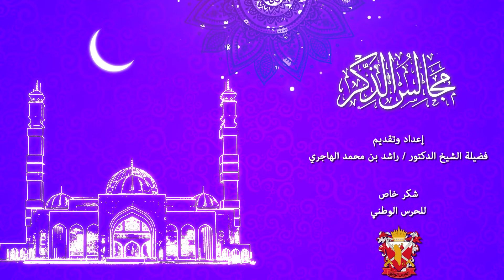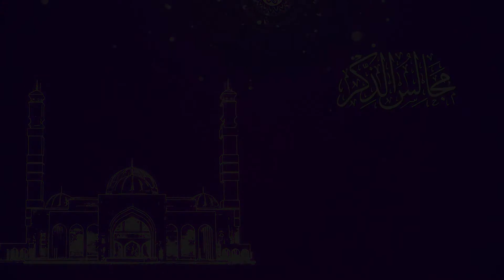مجالس الذكر 14